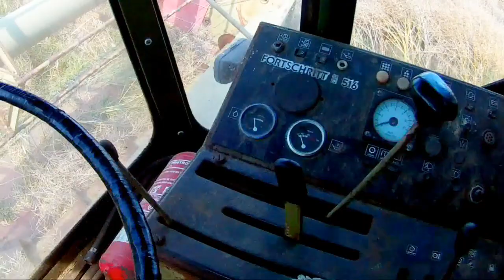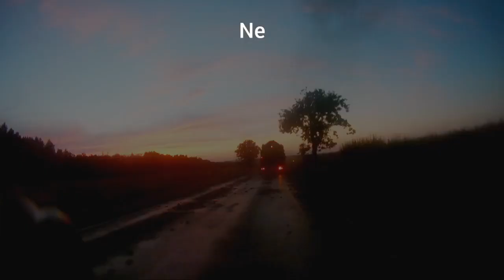Fortschritt E-516B trochu jinak když to zrovna nejede / when it doesn't work (žně/harvest 2021)🌾